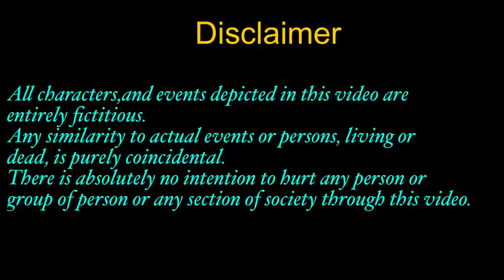Mujhe Dhamki de rahe hain, first time daala toh 🥰